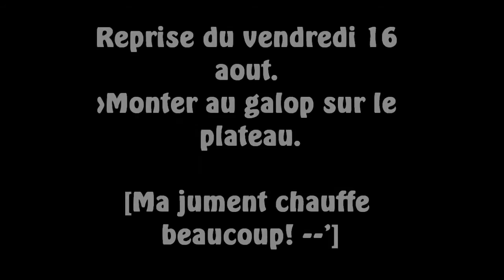Le plaisir de ce sport.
Journée parfaite! Tous avec nos dadous, tous très heureux.
Du travaille fait avec plaisir, bonheur & du respect.

Merci à Léa pour cette après-midi :)
# & Johanna notre photographe :*♥